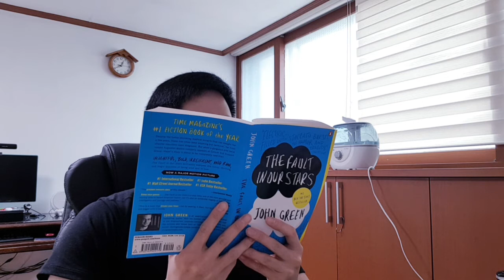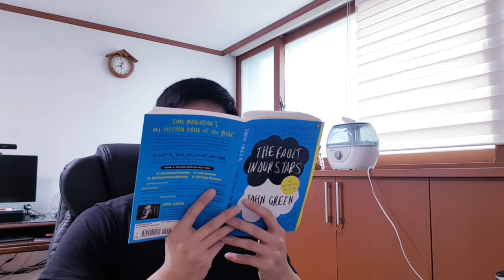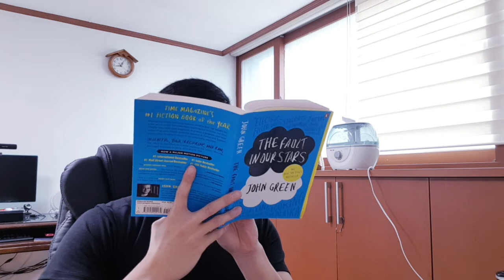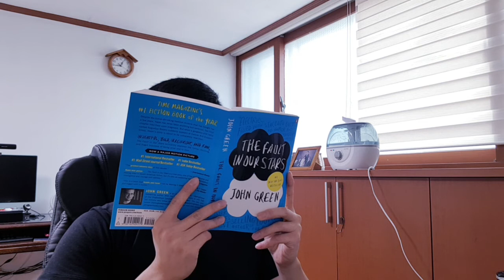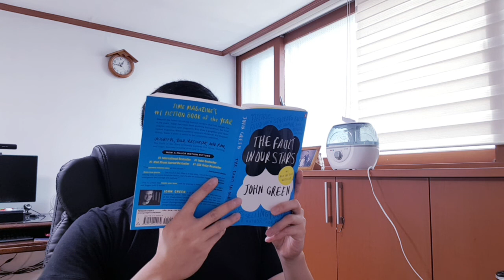201221 Chapter 08 (2/4)